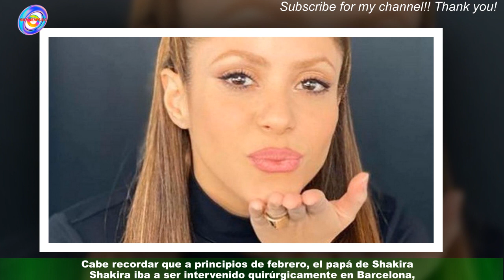Shakira llevaría a su padre a para someterse a una delicada cirugíaEc2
Shakira llevaría a su padre a  para someterse a una delicada cirugía
Luego de su sonada ruptura con el ex jugador de fútbol Gerard Piqué, Shakira ya tiene todo listo para mudarse a Miami,luego de haber pasado los últimos 8 años residiendo en Barcelona. Todo hace suponer que el 1 de abril,la cantante se trasladaría junto a sus hijos Sasha y Milan a Estados Unidos para reiniciar su vida,